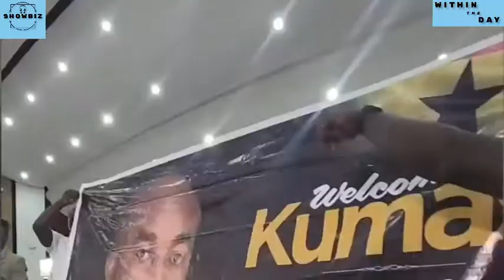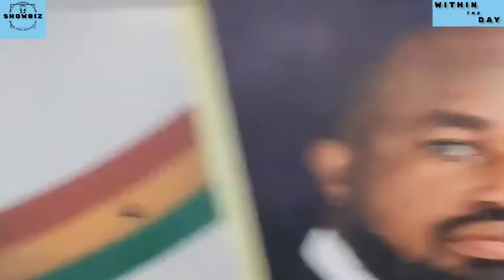Dr Daniel McKorley was in Kumasi with his Private Jet for the McDan Youth Connect @ KNUST